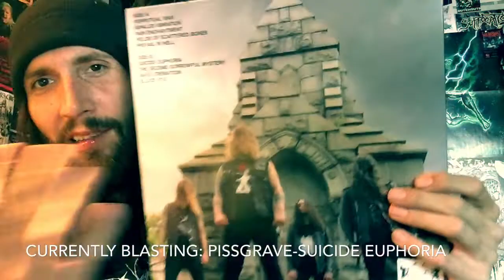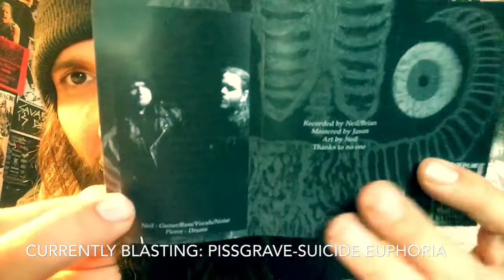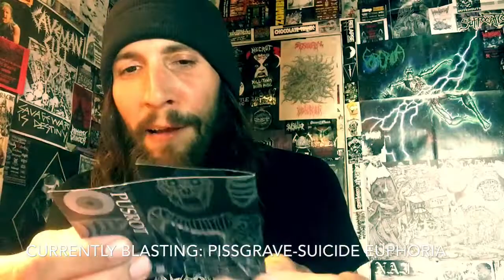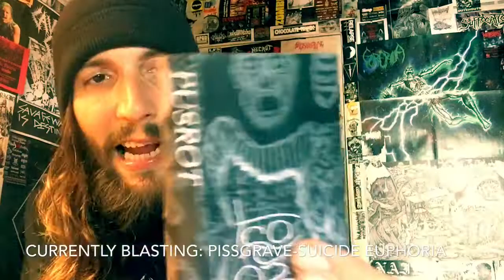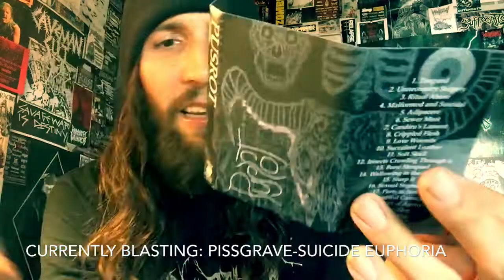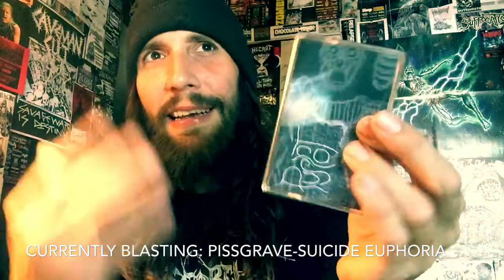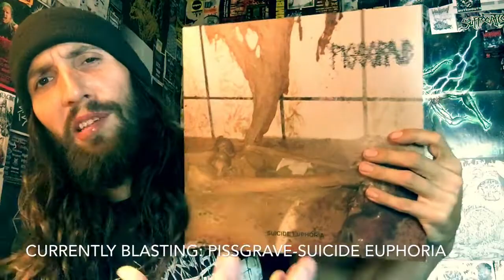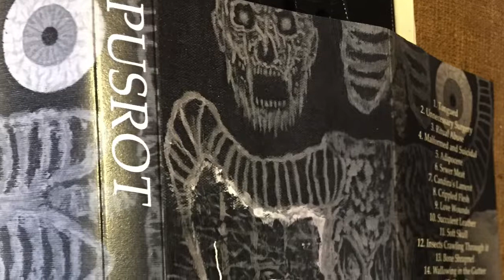Vital Vinyl Vlog: Pusrot-S/T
21 Tracks Of Depraved Death From This Two Piece Featuring A Totally Sickening Improved Drumming Performance From The Mighty, Pierce Williams (Lord Gore, Torture Rack, Blood Freak).
After hearing how these 21 tracks of Filth came to be only made me more stoked on,”PUSROT”!!!
If you like your Death Metal rancid and filled with SEWER MEAT then this is for dinner!!!
Slimy, Heavy, Death Metal That Sounds To Be Recorded In Some Sort Of Mortuary Of Awesome Slabs Of Death Metal Here In 2018!!
STAY ROTTED!!!